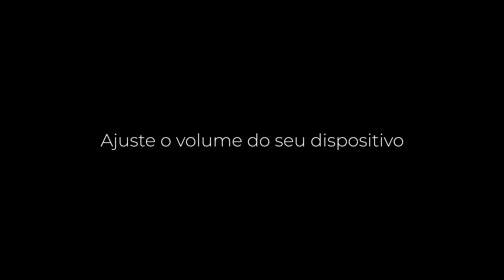Produção Sonora - Barragens em Minas Gerais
Entre 2015 e 2019, crimes de rompimento de barragem em Minas Gerais estiveram nos noticiários do Brasil e do mundo e as consequências foram danos irreparáveis. Hoje, ações preventivas têm sido tomadas, embora não haja um acompanhamento transparente junto à população para que as tragédias não se repitam.

 Acompanhe as notícias publicadas entre 2015 e 2021 sobre o assunto.

Reportagem: Hellen Perucci, Sabrina Roza e Thaís Domingos

Locução: Thaís Domingos

Edição de áudio: Hellen Perucci

Edição de vídeo: Júlia Morais

Apoio editorial: Júlia Morais, Laryssa Lima e Victoria Silva e Oliveira

Finalização de áudio: Laryssa Lima

Supervisão: Carlos Jáuregui, Evandro Medeiros e Felipe Viero